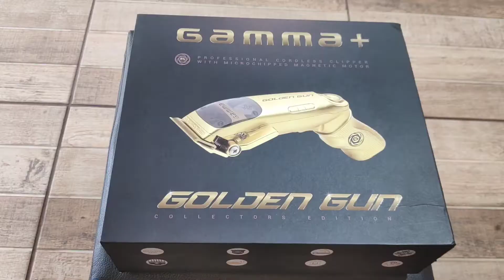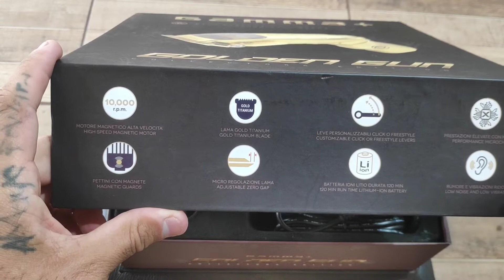Gamma Golden Gun Review e unboxing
Review e unboxing da Gamma Golden Gun

Comenta
E me segue no Instagram 😃

Link Gamma Golden Gun no Aliexpress ⬇️⬇️